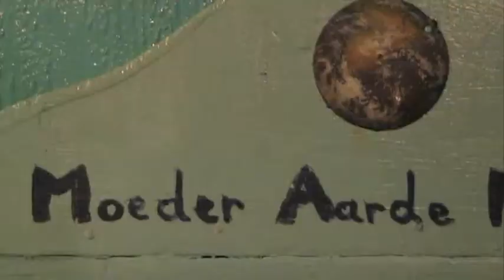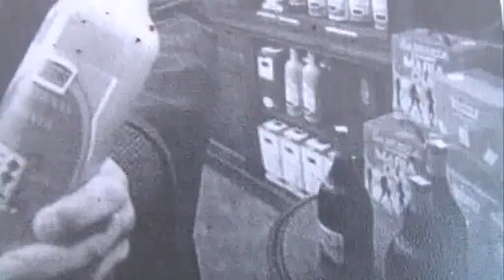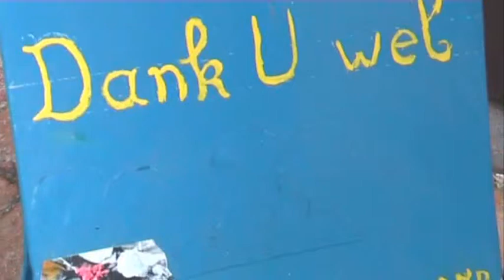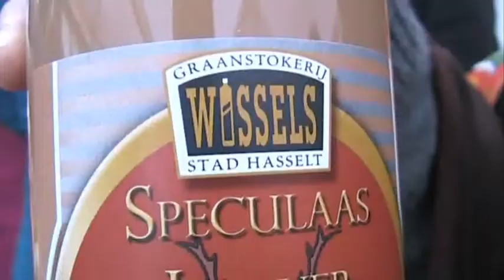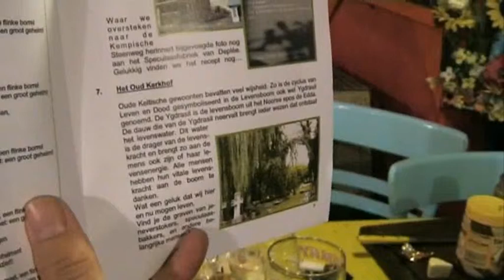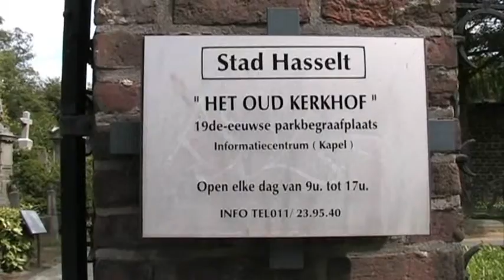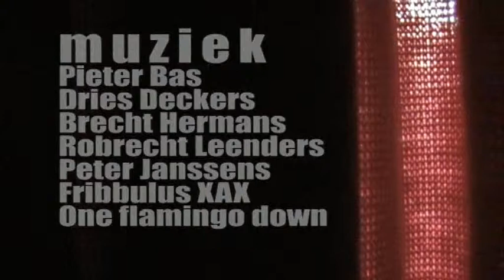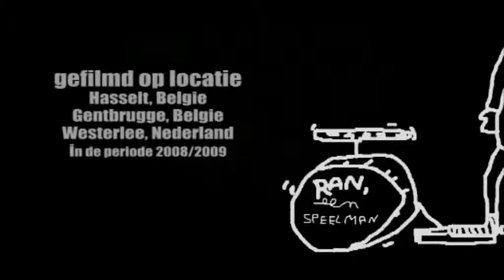Bofland (deel 5/5) - een documentaire van Pieter Bas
***Laatste deel***

camera/geluid/animaties/montage:
Pieter Bas

muziek:
Pieter Bas
Dries Deckers
Brecht Hermans
Robrecht Leenders
Peter Janssens
Fribbulus Xax
One flamingo down

speciaal dank aan:
Robrecht Leenders
Peter Janssens
Maarten Meukers
Koen Breugelmans
Pink